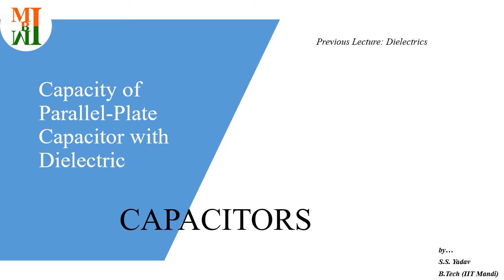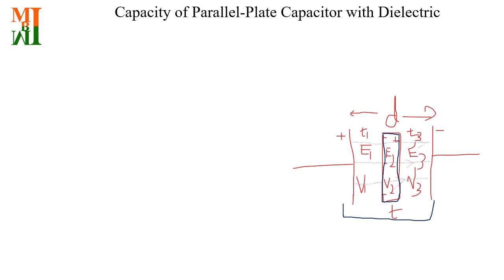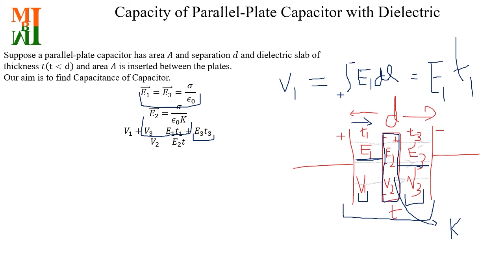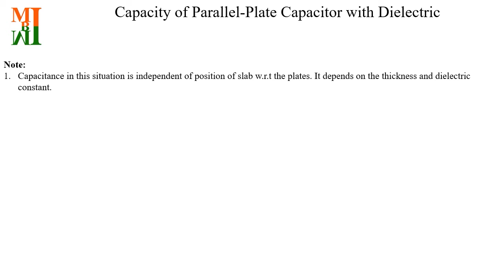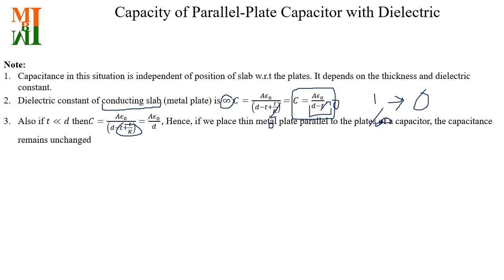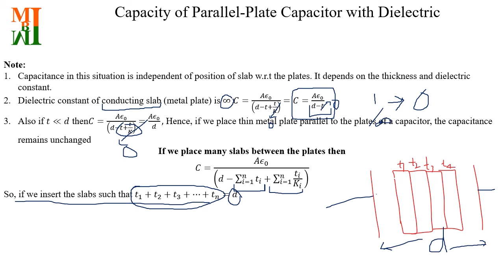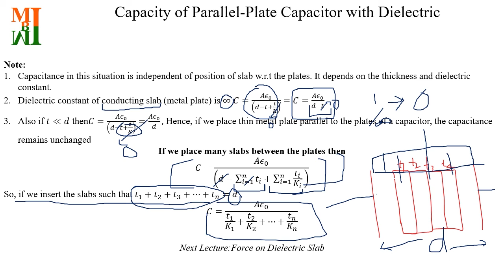Capacity of Parallel Plate Capacitor with Dielectric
Suppose a parallel-plate capacitor has area 𝐴 and separation 𝑑 and dielectric slab of thickness 𝑡 and area 𝐴 is inserted between the plates.
Our aim is to find Capacitance of Capacitor.

Join us on FILTTY